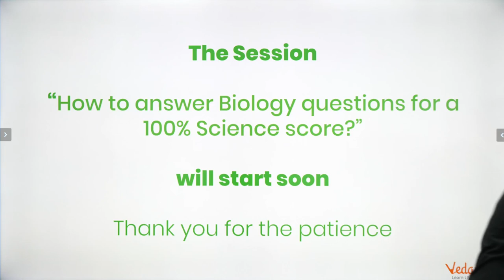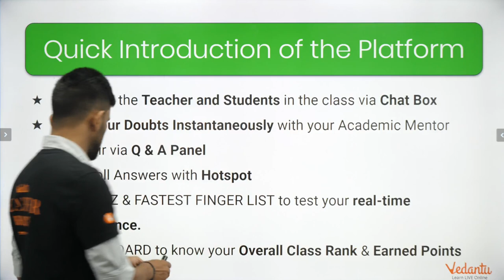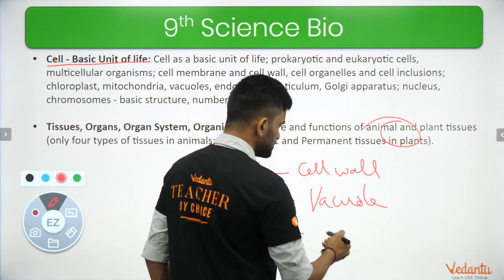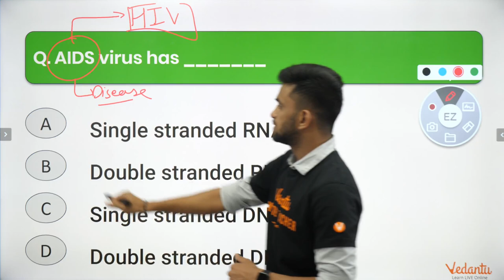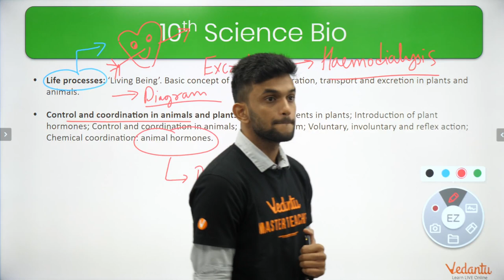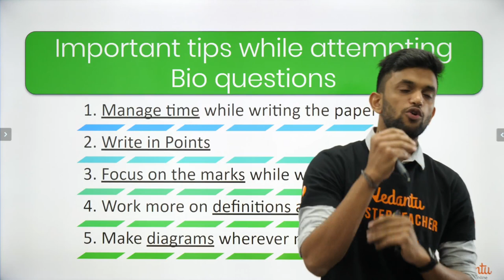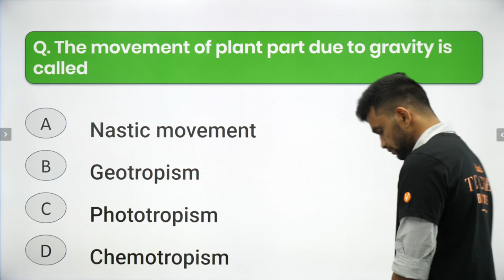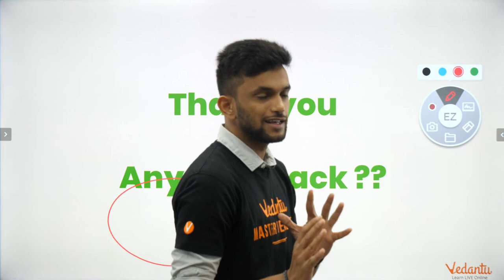How to Answer Biology Questions for 100% Score? CBSE Class 10 Board Exam 2020 | Toppers Answer Sheet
How to Answer Biology Questions for 100% Score? | This Biology Paper Presentation Tips

Why You Should Attend VSAT 2020?
1. Get up to 100% Scholarship on any personalized Vedantu Course
2. Compete with 50000+ Students in India to get an All India Rank
3.Attend from home & compete for a 10Cr worth Scholarship Pool
4. Get personalized detailed Test analysis Report FREE after VSAT

In today's session, Amrit sir will discuss 'How to Answer Biology Questions for a 100% Science Score?' in your CBSE 10th Board exam 2020. This paper presentation tips for CBSE Board Exam 2020 will be very helpful for 10th Board students to answer the important class 10 Science (Biology) questions properly.

Learn for FREE Daily with India's best Teachers on Vedantu Master Classes (Online Class)